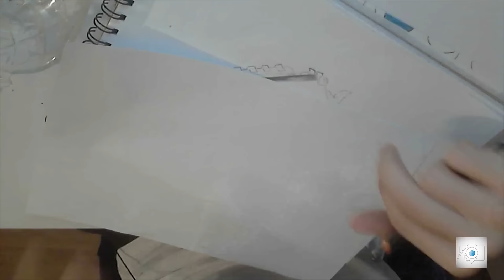Counter-Strike: Global Offensive R8 Revolver [Speed drawing]